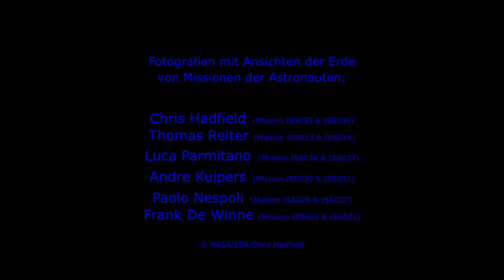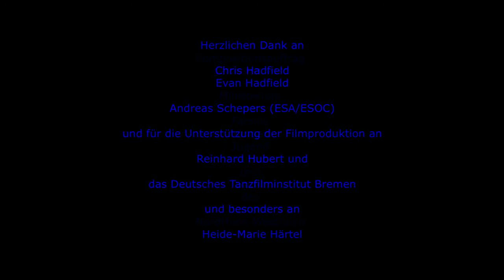Dorothée Hahne: Overview - Mercatorprojections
Music according to the proportions of the first World Map (1569) of Gerhard Mercator (1512 – 1594) for orchestra & video projection [2012/13]

Commissioned by Duisburger Philharmoniker 2012
500th anniversary of Gerhard Mercator.

Gerhard Mercator created the very first map in the year 1569, showing the hole world  with his technic of his mercator projection. The composer Dorothée Hahne digitalizied this historical map, transformed the data to music notes and arranged them for symphony orchestra. Complementary to the music the audience can watch a movie above of the orchestra stage, produced with photographs - nearly 500 years after Mercator shot by astronauts  from the ISS (International Space Station)

Computer simulated music & movie preview

All pictures with the friendly support and approval of NASA / ESA.